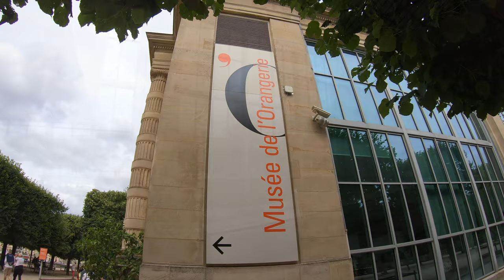MUSÉE DE L'ORANGERIE 🇫🇷 Claude Monet ‘ Les Nymphéas ’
睡蓮  クロード・モネ    🇫🇷   オランジュリー美術館
✅ 購読ボタンを押してください。
リラックスできる音楽     ビューティフル·ミュージック     ヒーリング·ミュージック    気楽な音楽

GoPro 7 Black   IPHONE 6S